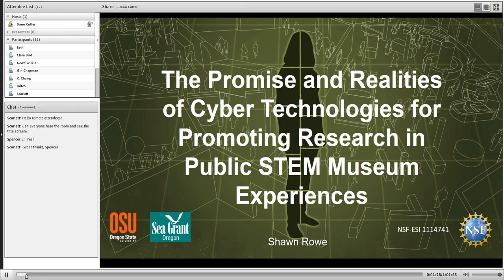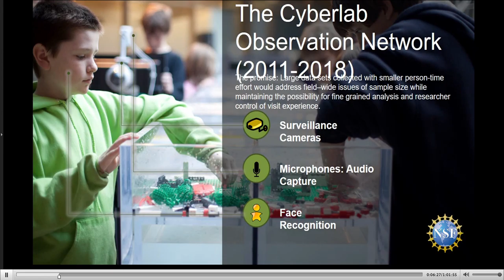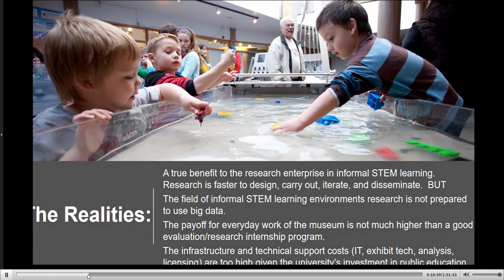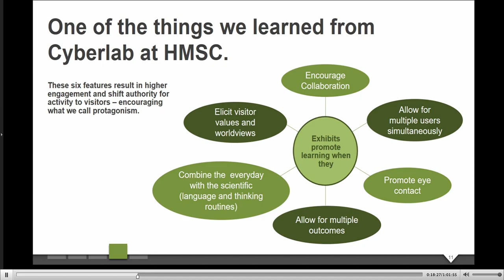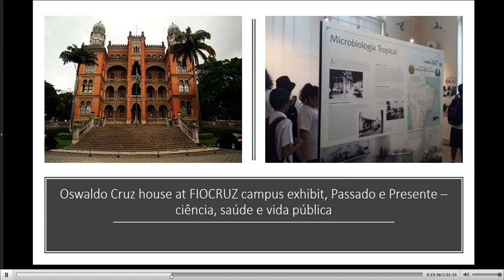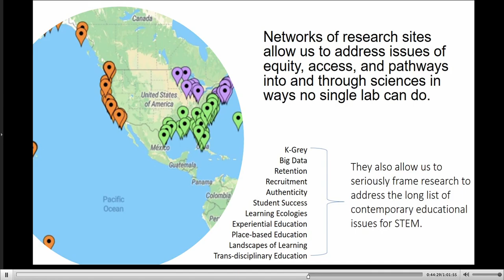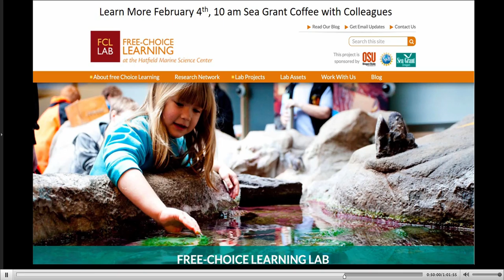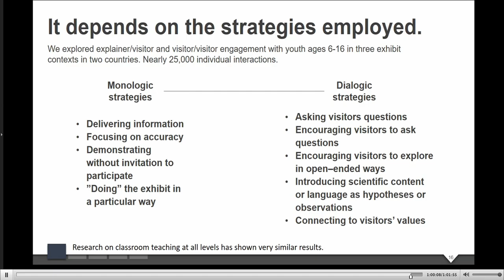HMSC Research Seminar Dec 5, 2019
Shawn Rowe, Associate Professor, Science and Mathematics Education, OSU
The Promise and Realities of the Use of Cyber Technologies for Promoting Research in Public STEM Museum Experiences
Thursday, December 5, 2019 | OSU Hatfield Marine Science Center